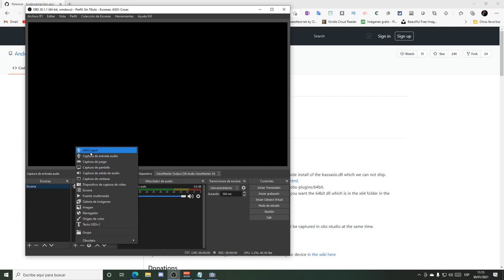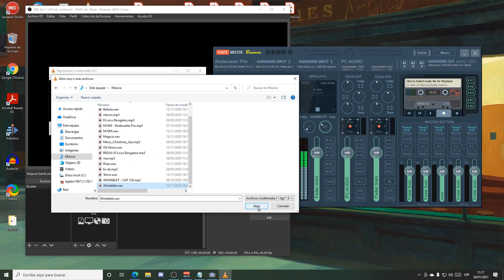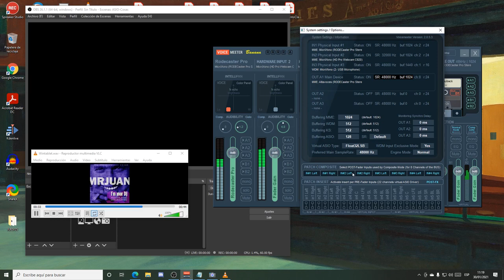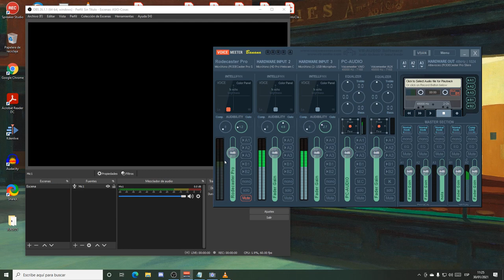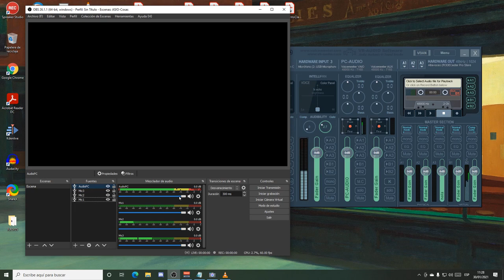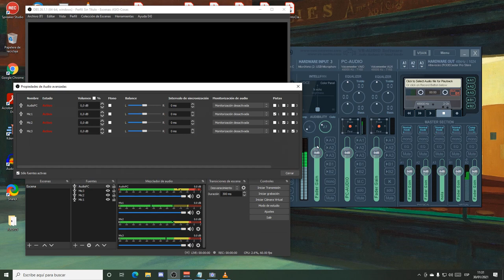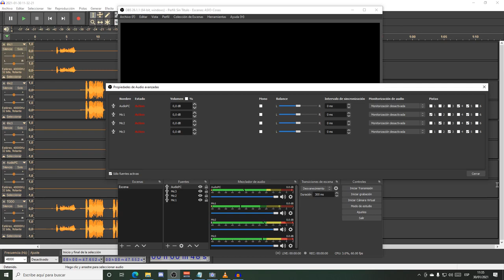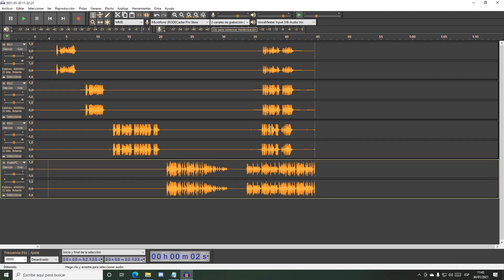Streaming con OBS y audio de Voicemeeter Banana usando ASIO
En este tutorial os cuento como conectar Voicemeeter Banana, la mesa de mezclas virtual, con OBS Studio usando conexiones ASIO para poder separar todos los canales de voz y controlarlos individualmente a la hora de hacer streaming.